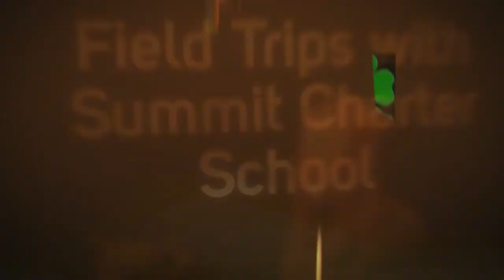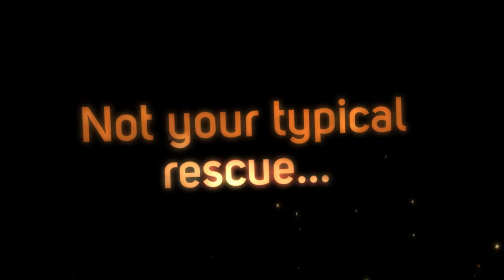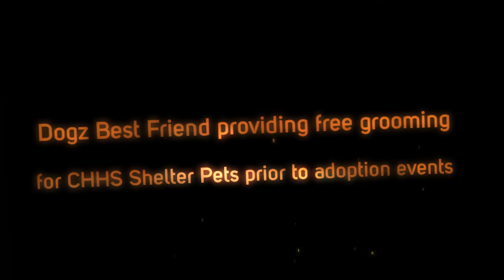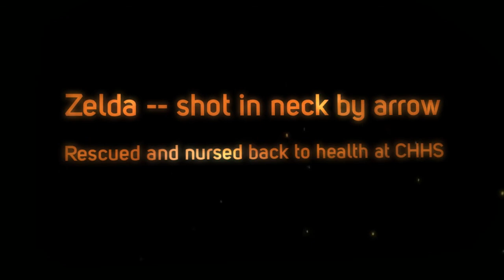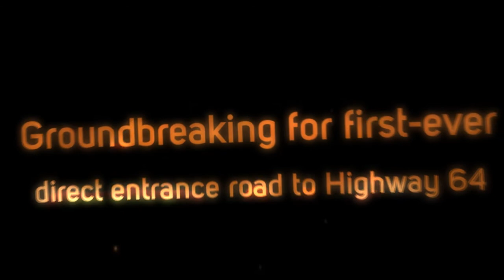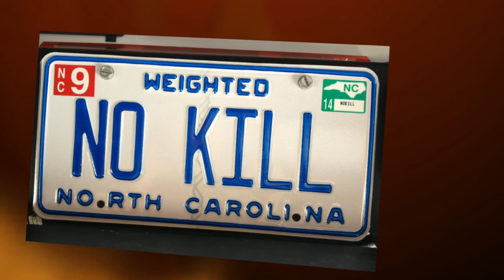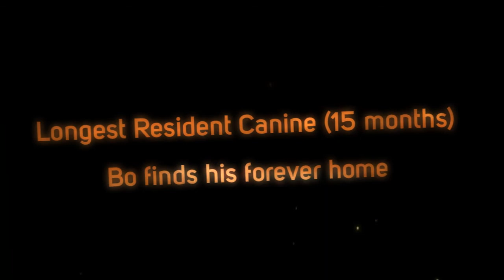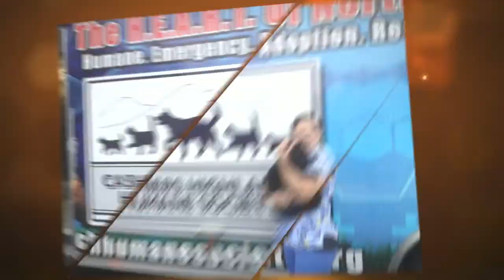2013 Year in Review: We Reached Higher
In 2013, the Cashiers-Highlands Humane Society reached higher. We saved more lives, cared for more animals, and found more forever homes than ever before in our 26-year history. We introduced the H.E.A.R.T. of North Carolina -- our new mobile medical/rescue vehicle -- and we became the 4th animal welfare organization in the state to be designated as an Emergency Placement Partner by the Humane Society of the United States.